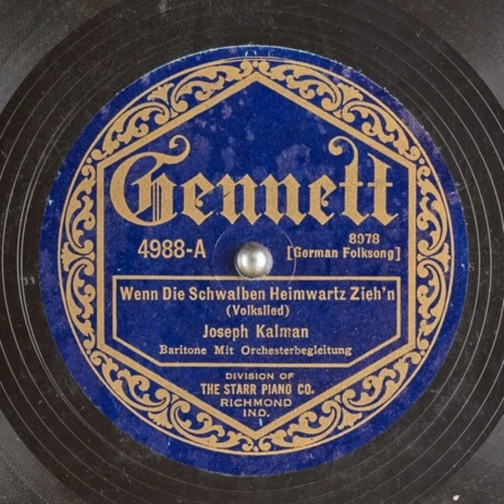Wenn Die Schwalben Heimwartz Zieh'n (German Folksong) - Joseph Kalman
Title: Wenn Die Schwalben Heimwartz Zieh'n (German Folksong)

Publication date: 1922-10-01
Language: German
Performer: Joseph Kalman
Writer: Volkslied

Summary: German Folksong